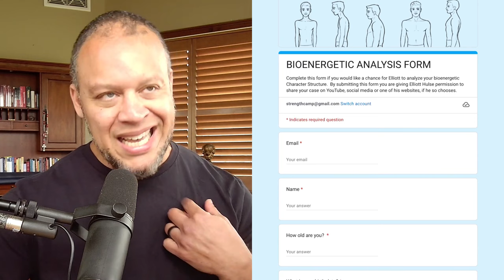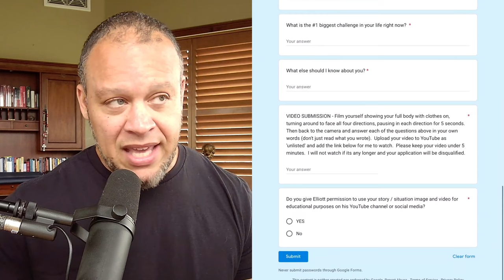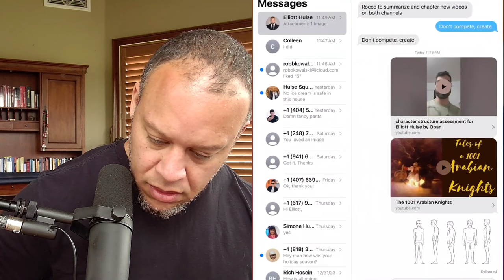What Does His BODY Say About Him? (bioenergetic assessment #1 )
In this video, Elliott explores the concept of bioenergetics and character structures, using illustrations to represent various psychological predispositions. He offers free bioenergetic analyses to viewers, exemplified through a real-life case with a person named Oban, who shares his challenge of finding purpose and struggling with unimplemented ideas. Elliott's analysis suggests a connection between Oban's strong mental aspect and a lack of emotional engagement, emphasizing the need for heart-centered connection to manifest one's purpose in the real world.

Timestamps:
0:00 - Oban's Purpose Unveiled: Life's Big Challenge
5:42 - Oban's Profile: Strength, Creativity, Quest for Integration
11:23 - Head-Heart Schism: Unraveling Oban's Struggle
17:26 - Creative Bridging: Receptivity for Manifestation
22:48 - Break Rigid Patterns: Love-Fueled Transformation
28:08 - Heart Activation: Subtle Inner Transformation
33:37 - Awaken the Heart: Laughter for Love and Passion
39:26 - Conclusion and Wrap-up